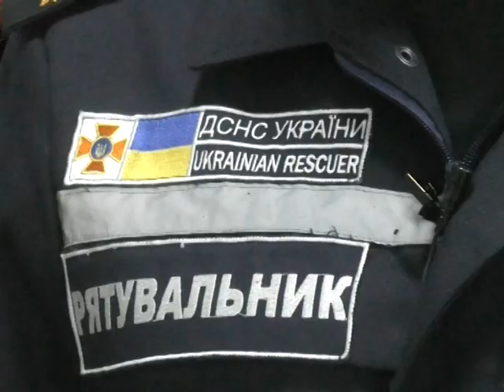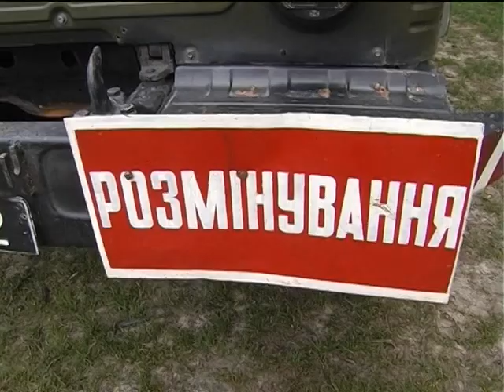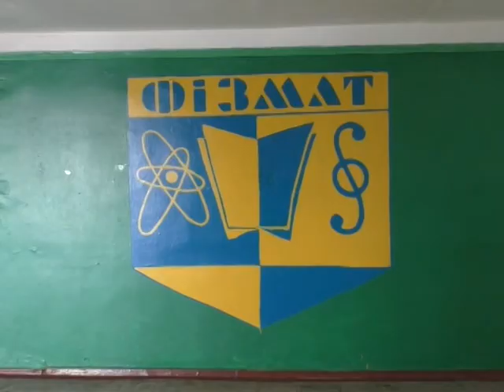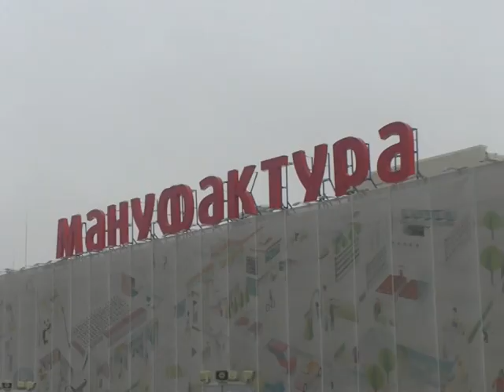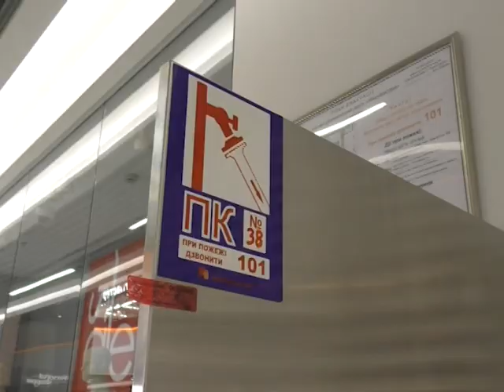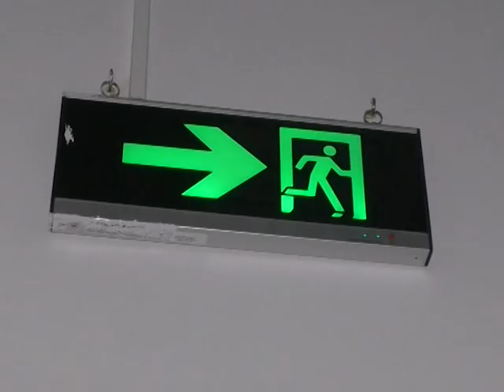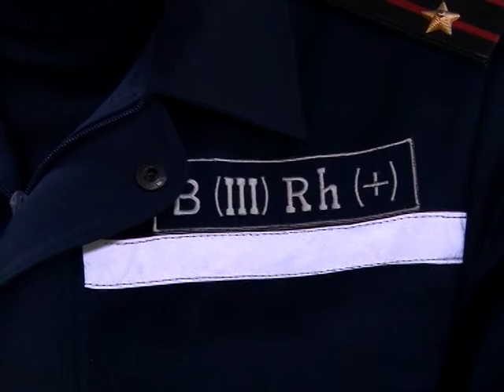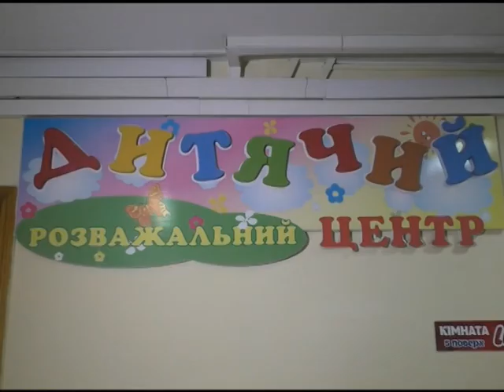Хроніка надзвичайних ситуацій. 16 квітня 2018.